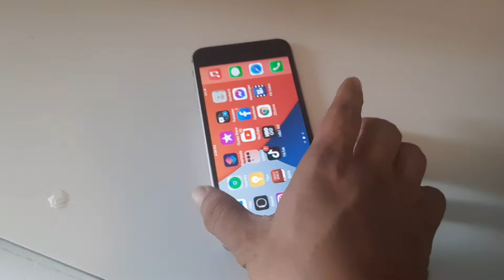Kumabog sa drama naging Soltera!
soltera the movie lang ang naging peg.